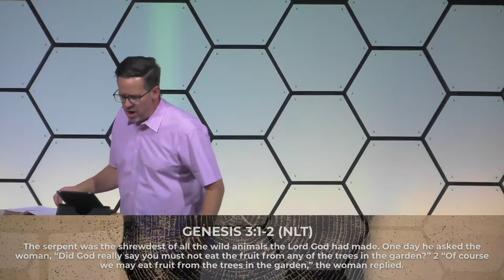When We Mess Up - Rooted - May 16, 2021